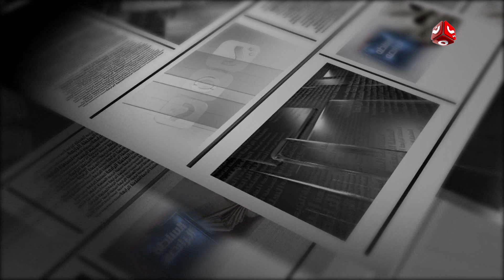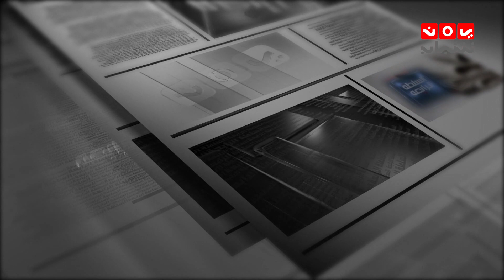السلطة الرابعة | 21 - 02 - 2019 | تقديم اسامه سلطان | يمن شباب